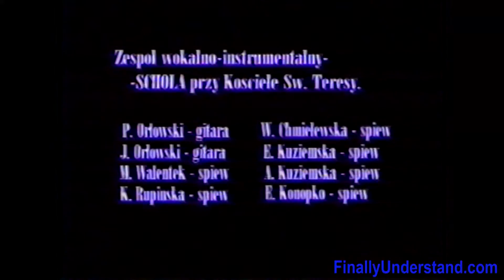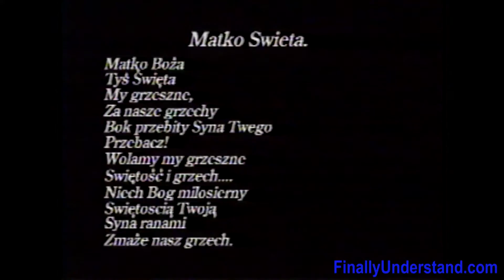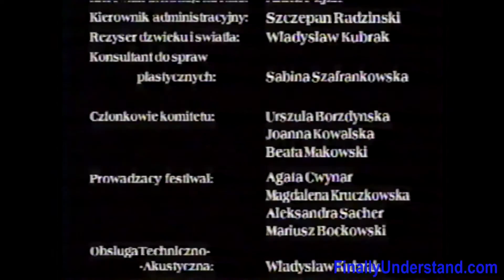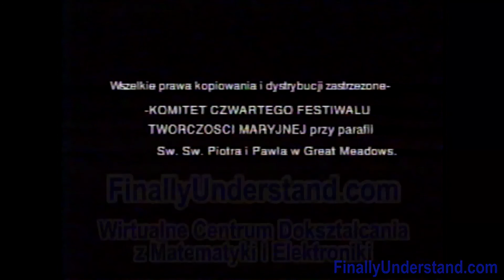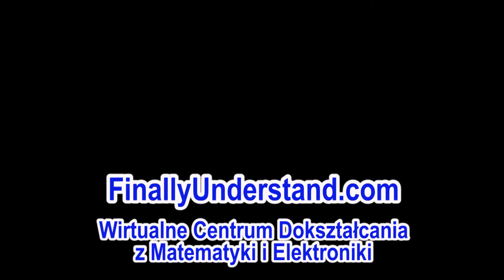IV Festiwal Tworóczości Maryjnej w Great Meadows, NJ, Cz.1 (1997r.)